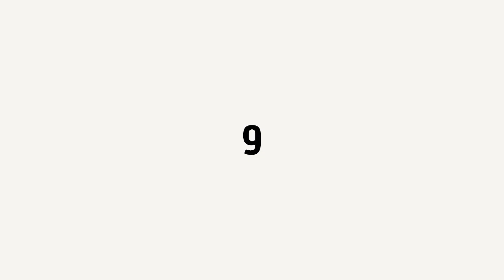نحتاج للتركيز على حماية البشر والطبيعة وتحسين سُبل العيش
من خلال الحفاظ على التنوع البيولوجي، وتعزيز التنمية المستدامة، ودعم الأفراد الذين يتصدرون مواجهة تداعيات تغير المناخ